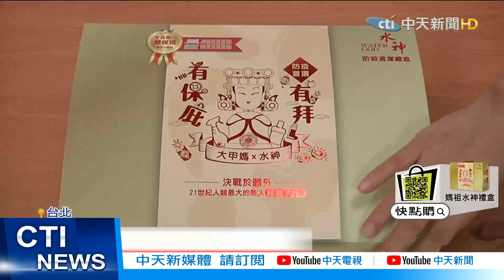【每日必看】開箱水神聯名禮盒 文創周邊平安「袋」著走@中天新聞CtiNews 20210403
水神和大甲媽聯名推出的平安開運禮盒，裡面誠意滿滿，共有6件產品!這次限量版禮盒中的商品也讓消費者耳目一新，除了乾洗手換包裝外還有祈福小提袋能夠把平安符和乾洗手放進去，方便攜帶。